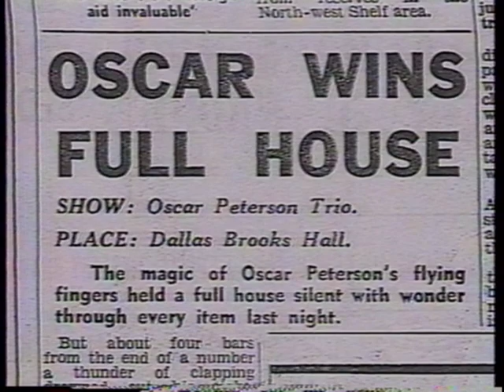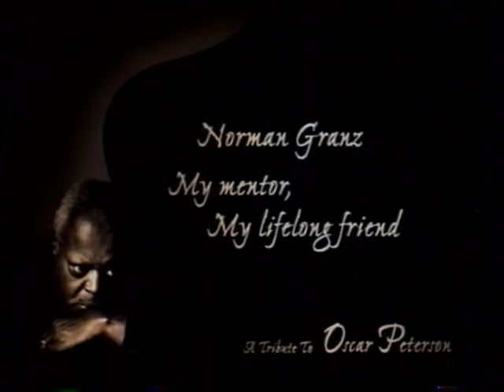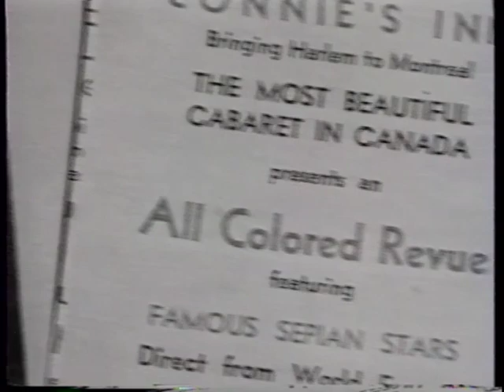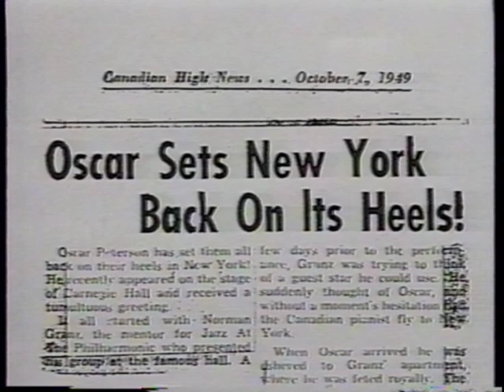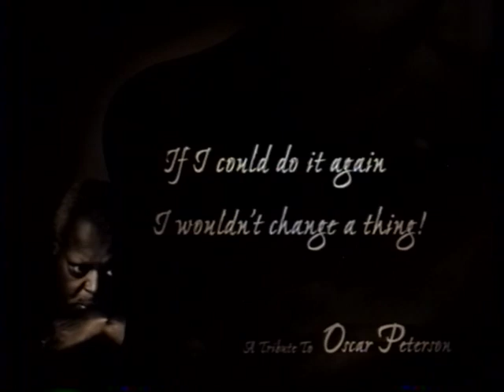Oscar Peterson Remembered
ThrowbackThursday to MAC President, Ron Duquette's documentary produced for Oscar Peterson's induction ceremony as the first member of the Mississauga Arts Hall of Fame all the way back in 2003 at Hammerson Hall at the Living Arts Centre.

Oscar Peterson was arguably the world's greatest jazz pianist and long-time Sherwood Forest Village - Mississauga resident.

The documentary also features Quincy Jones and other dignitaries from Hollywood, Chicago and Montreal.